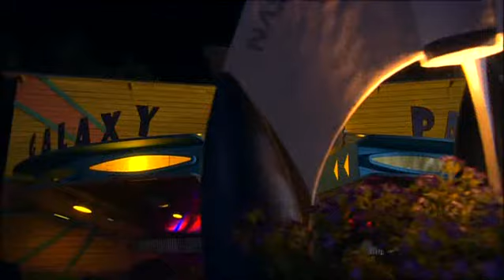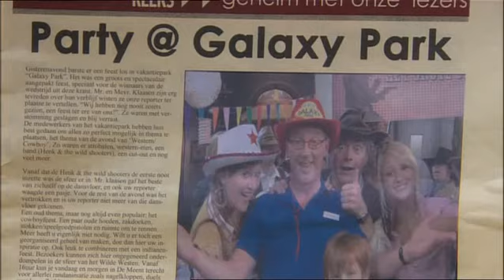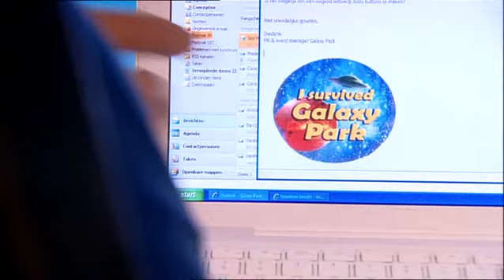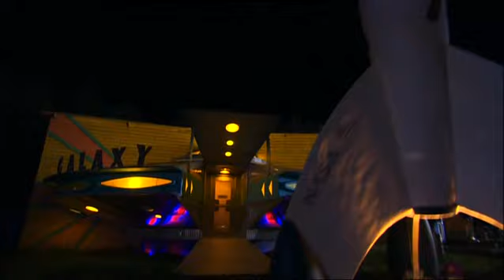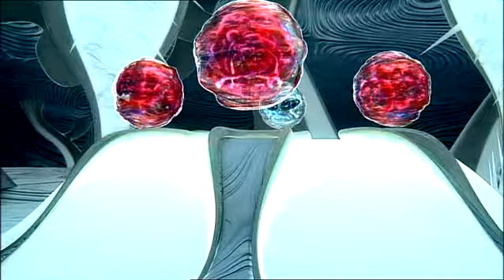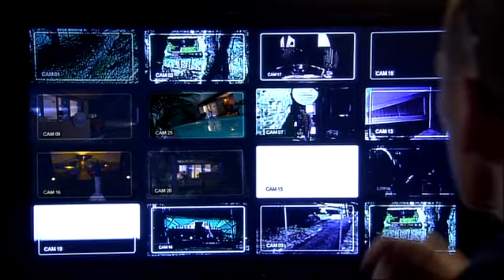Galaxy Park - Seizoen 1 - Aflevering 5